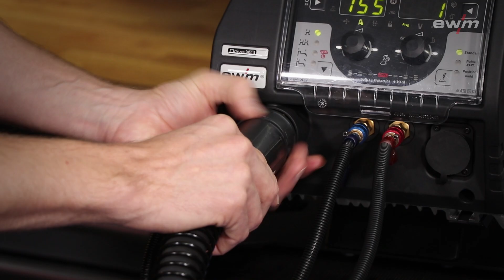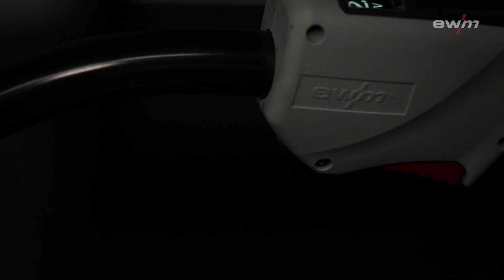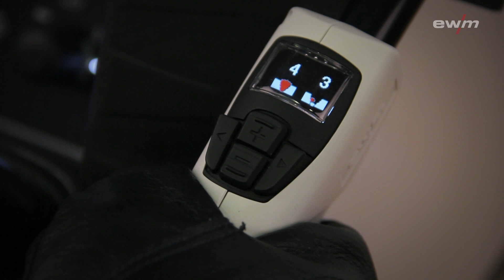MT- und PM-Schweißbrenner-Serien von EWM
EWM stellt nicht nur Schweißgeräte her, sondern auch Schweißbrenner. Die gas- und wassergekühlten MT-Schweißbrenner sind auf alle anderen EWM-Komponenten abgestimmt und stellen in dieser Kombination sicher, dass die volle Leistungsfähigkeit der Stromquellen in den Schweißprozess gelangt. Extreme Robustheit und Langlebigkeit reduzieren den Verschleiß und die Ersatzteilkosten.

Die PM-Brennerserie ist die Weiterentwicklung der bereits bewährten MT-Brennerserie. Es stehen gas- und wassergekühlte Brenner bis zu einer Leistung von 650 Ampere zur Verfügung. Die Griffschalen der neuen PM-Schweißbrenner sind mit Gummieinsätzen so optimiert, dass sie sich beim Schweißen angenehm halten und flexibel führen lassen. Insbesondere in Zwangslagen erleichtert das die Arbeit. Die PM-Brenner gibt es in unterschiedlichen Steuerungsvarianten. Auch das ausbalancierte Design der Griffschalen, das verringerte Gewicht der Schweißbrenner und das Schlauchpaket in kompakter Bauform mit Knickschutz tragen zum besseren Schweißen bei. Nützlich und effizienzsteigernd sind auch die Bedientasten sowie das Grafikdisplay der PM-Schweißbrenner. Über sie lassen sich direkt beim Werkstück viele Funktionen des Schweißgeräts einstellen.

EWM MT and PM welding torch series

EWM not only manufactures welding machines, but also welding torches. As the gas- and water-cooled MT welding torches are harmonized with all other EWM components, the full performance capability of the power sources goes into the welding process. Extreme robustness and durability reduce wear and the cost of spare parts.

The PM welding torch series builds on the tried-and-tested MT torch series, comprising gas- and water-cooled welding torches with capacity of up to 650 amperes. The grips on the new PM welding torch have been upgraded with rubber inserts so that you can hold it comfortably, and flexibly guide it during welding. Especially for positional welding this makes work much easier. PM welding torches come with several different control variants. The balanced design of the grips, the reduced weight of the welding torch and the compact design of the hose package with anti-kink device enhance the welding experience. The practical push-buttons and graphic display on the PM welding torch also increase ease of use and efficiency. The push-buttons can be used to set many functions of the welding machine directly at the workpiece.